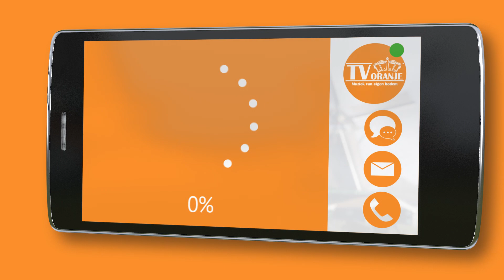TV Oranje app videoboodschap - Rene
Via de TV Oranje app stuurde Rene een videoboodschap in. Wil je ook een videoboodschap inspreken? Download dan nu de TV Oranje app op je telefoon of tablet